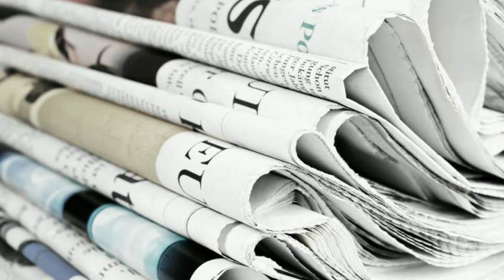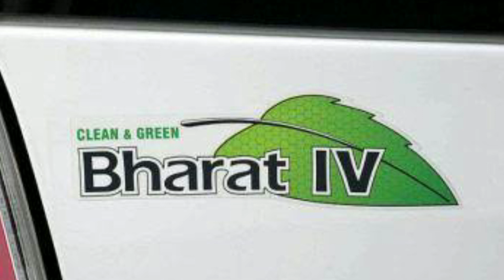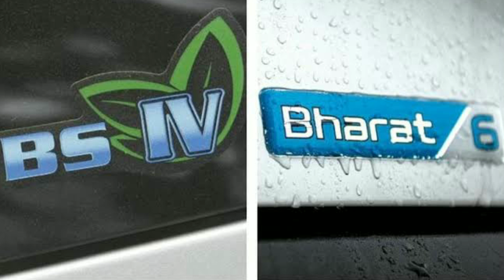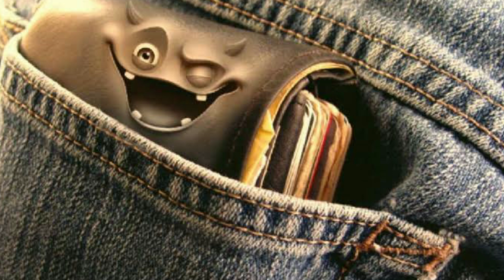டீசல் வண்டி வாங்குறவன் புத்திசாலி?! எப்படி?!! | Mr. North_Madras02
டீசல் வண்டி வாங்குறவன் புத்திசாலி!! எப்படி?!!.
புதிதாக கார் வாங்க இருப்பவர்களுக்கும், பெட்ரோல், டீசல் கார் ல் எதை தேர்வு செய்வது என்ற குழப்பத்தில் உள்ளோற்கு இந்த காணொளி ஒரு தெளிவான முடிவினை எடுக்க உதவும்.
நன்றி🙏😊

Diesel buyer is smart !! How? !!.
The answer is in the video. Watch the entire video. Thanks 🙏😊